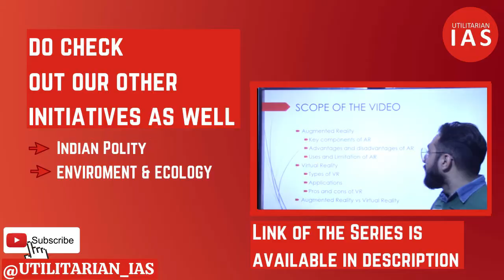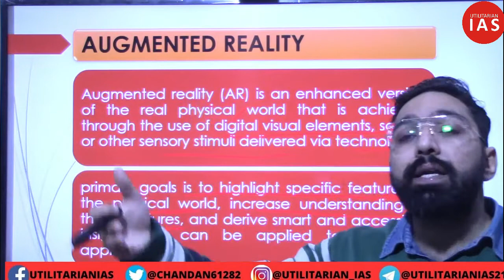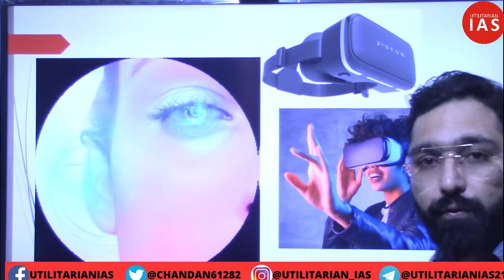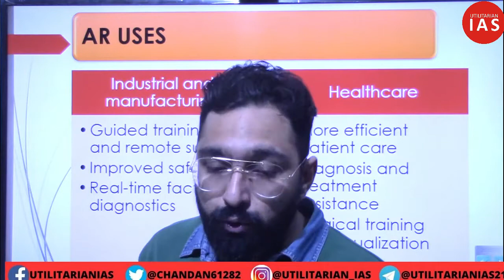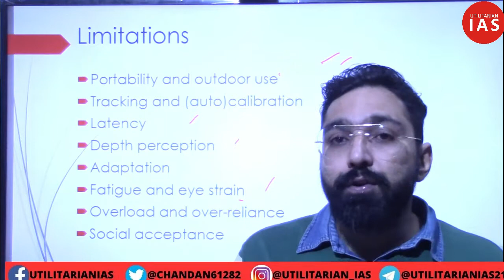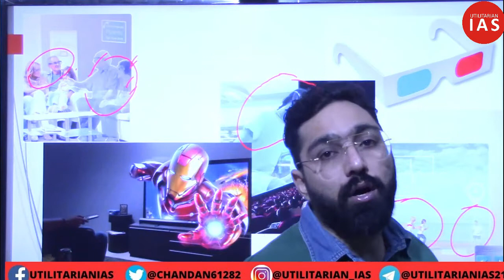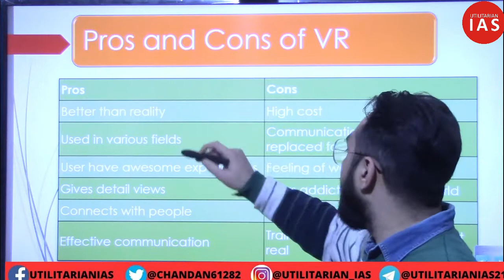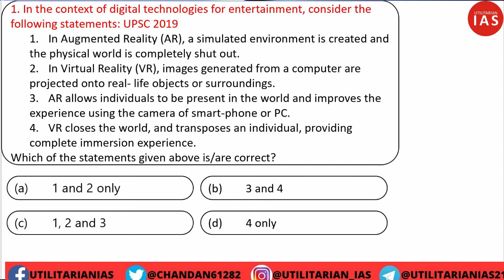Augmented and Virtual Reality | L19 | Science & Tech Series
Link of pdf of this lecture